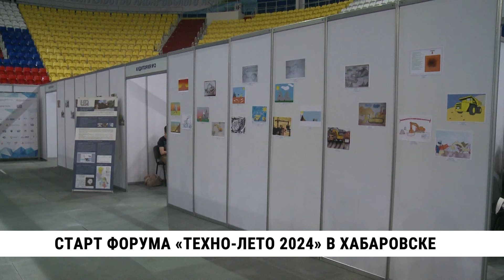Старт форума «Техно-лето 2024» в Хабаровске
Свои технологические разработки в области горнодобывающей промышленности в Хабаровском крае создают дети. Тысячи участников сегодня посетили фестиваль «Горный» — он впервые проходит в Хабаровске в рамках седьмого промышленного форума «Техно Лето».